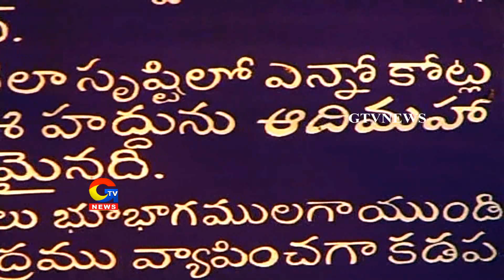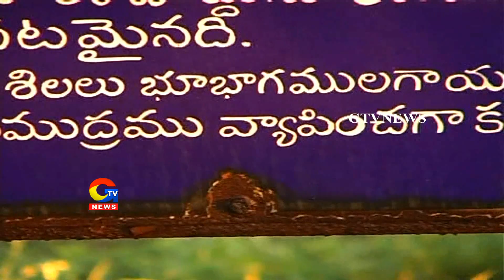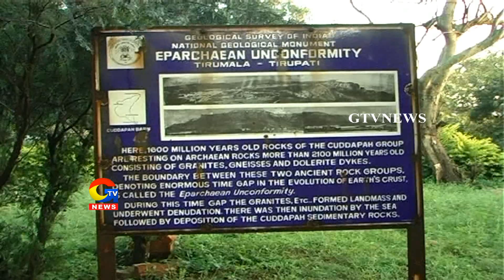Special story on TTD on the occasion of Brahmotsavallu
Special story on TTD on the occasion of Brahmotsavallu|GTVNEWS|TTD HISTORY|GTVTELUGU|
For more Latest Updates on News :